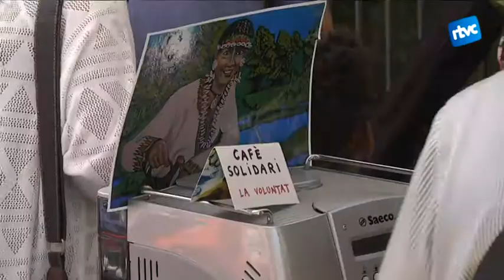Cardedeu celebra la segona Fira de Solidaritat i Cooperació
L'objectiu de la fira és donar a conèixer les entitats que treballen en països del sud i difondre els seus projectes, amb subvenció municipal.